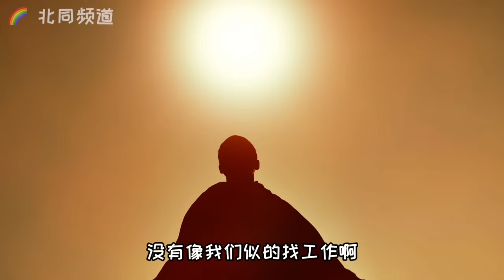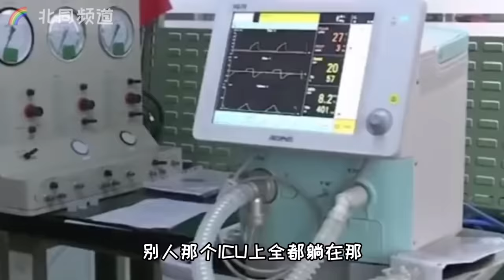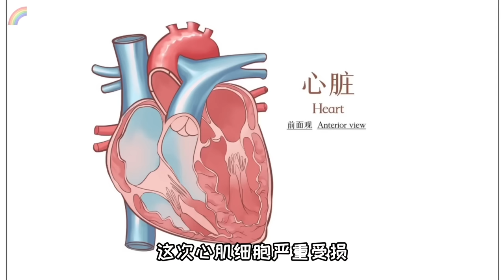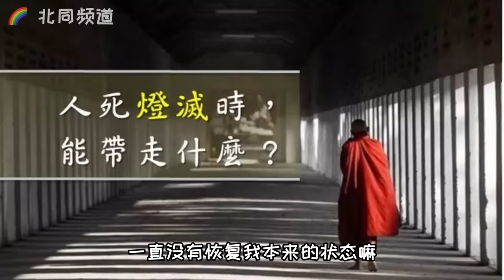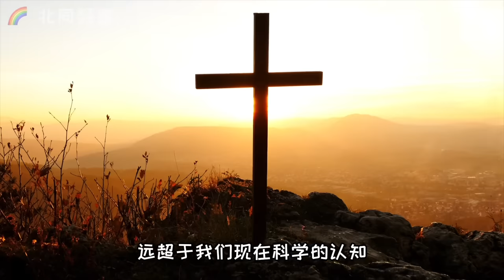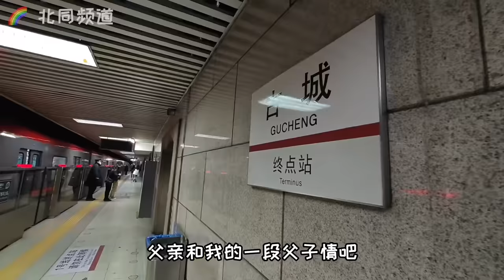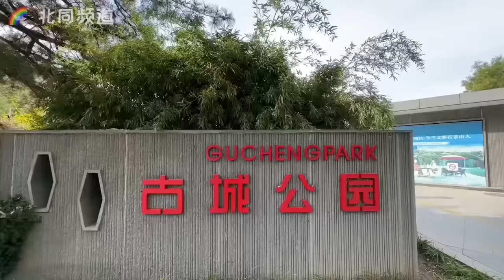为何我不再信无神论?讲讲父亲临终前的一些怪事｜玄学, 附体与濒S体验【北同】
这一切都是真实发生的，没有半点夸张和编造成分，如果不信自行离开，这种事让我重新审视我的人生和我的价值观信仰。本视频有中文字幕。
0:00 开头
1:31 附体和预见未来
12:12 无神信仰动摇的开始
14:22 北京古城追忆父子情

== ABOUT ==
油管第二频道：@小叔TV
小红书(我的公开朋友圈): 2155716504